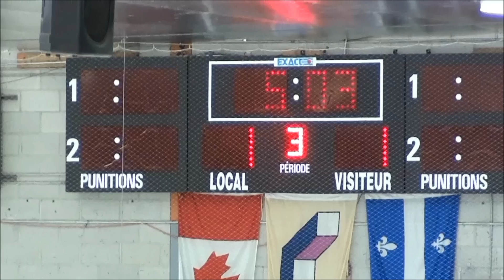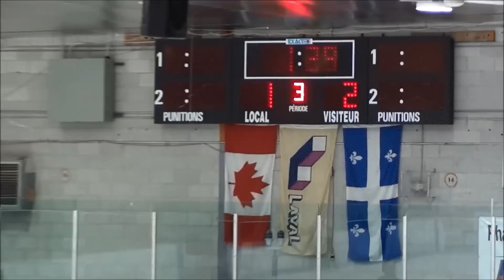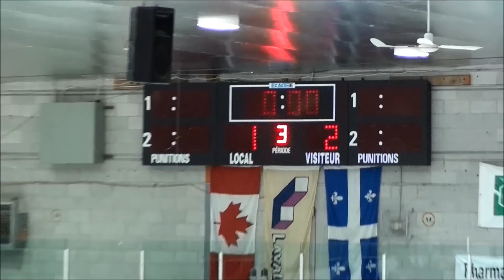Laval Express Mistral vs Laval Est Titans [Last 5 Minutes - HD]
Laval Express Mistral - Laval East Titans: 2-1